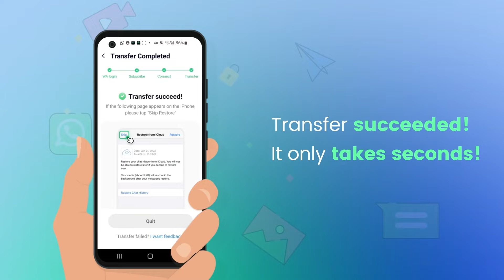Mutsapper (Used name: Wutsapper) -Transfer Your WhatsApp Data between Android and iPhone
Are you spending too much time and data while transferring data? The best recommended WhatsApp data transmission application of 2023!

Transfer WhatsApp Data Between Android and iPhone:
•Transfer everything in your WhatsApp.
•Transfer WhatsApp from Android to iPhone and vice versa.
•Support transfer of WhatsApp and WhatsApp Business data.
•No need to factory reset your phone first.
•Powerful WhatsApp Toolkit.